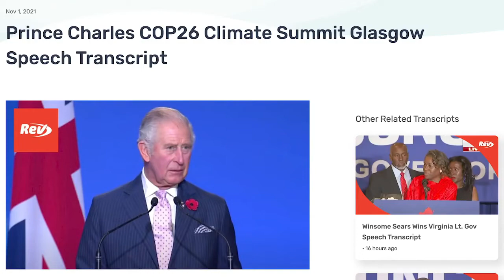Who is He?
Since this pandemic started, workers around the world lost $3.7 trillion, while billionaires gained a record $3.9 trillion.

This is the fastest and largest wealth transfer in history, yet nobody wants to talk about it.